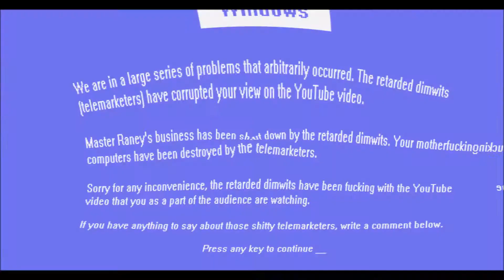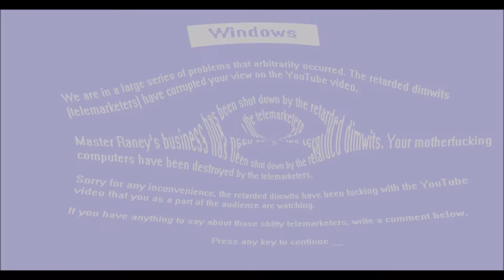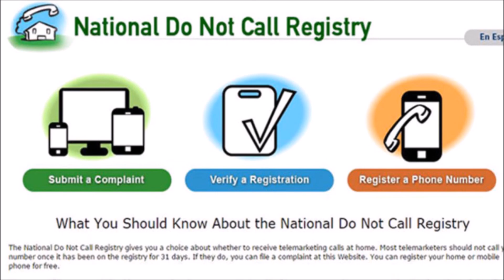RANT: Telemarketers and Telemarketing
My drawing is still poor... I guess. Telemarketing does piss me off for sure, there's how to stop telemarketing at the end of the video.

WOW, Thanks y'all for 100 views! No fucking expectation! :)